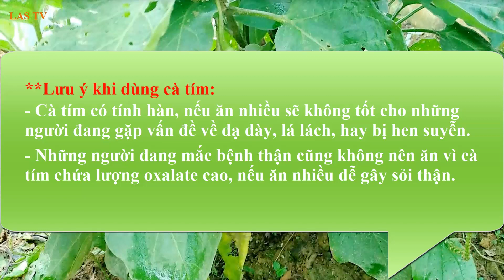Cà tím Món ăn, bài thuốc chữa nhiều bệnh thông thường rất hiệu quả|LAS TV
Qủa cà tím có chứa nhiều loại vitamin và nhiều khoáng tố vi lượng,  Các chất này giúp cải thiện cấu trúc xương, bảo vệ đôi mắt sáng khoẻ và tăng cường hệ miễn dịch cho cơ thể.
* Tác dụng của quả cà tím:
1. Cà tím chữa táo bón.
2. Cà tím hữa tiểu bí
3. Cà tím chữa đái ra máu
4. Cà tím trị tăng huyết áp.
5. Cà tím hữa chứng bị cục sưng to ở bụng, bệnh sốt rét.
6. Cà tím chữa viêm phế quản cấp.
7. Cà tím chữa viêm gan vàng da.
**Lưu ý khi dùng cà tím:
- Cà tím có tính hàn, nếu ăn nhiều sẽ không tốt cho những người đang gặp vấn đề về dạ dày, lá lách, hay bị hen suyễn.
- Những người đang mắc bệnh thận cũng không nên ăn vì cà tím chứa lượng oxalate cao, nếu ăn nhiều dễ gây sỏi thận.

Like: ủng hộ nếu thấy nội dung hay và có ý nghĩa
Share: cho cộng đồng cùng biết
Comment : nội dung những ý tưởng, quan điểm đóng góp ý kiến của các bạn.
Tôi vô cùng biết ơn việc làm đó của các bạn!
Xin chào và hẹn gặp lại các bạn trong những clip mới nhất.